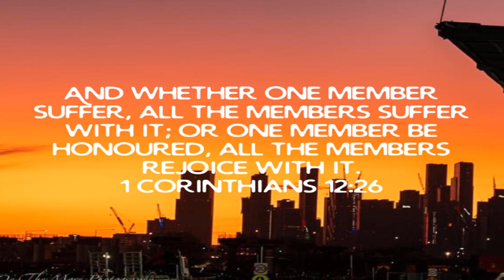Week 21 / A Study In 1 Corinthians / All Are Honored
February 07 2023 Tuesday

 All Are Honored

 My Vision

 Mark 10:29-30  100 Fold Return…

 1 Corinthians 12:26

 1 John 1:9  Confess your sins God Will Cleanse You…

 2 Corinthians 5:17  We are new creatures in Jesus Christ our Lord and Savior…

 2 Corinthians 5:21  We are the Righteousness of God in Jesus Christ our Lord and Savior…

 Romans 10:17  Faith In God comes from hearing God’s Word…

 1 John 4:4  Greater is He In All...